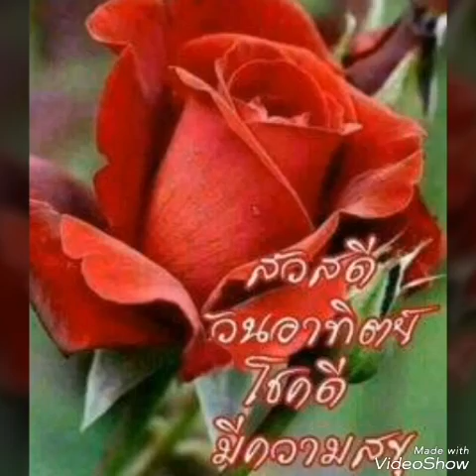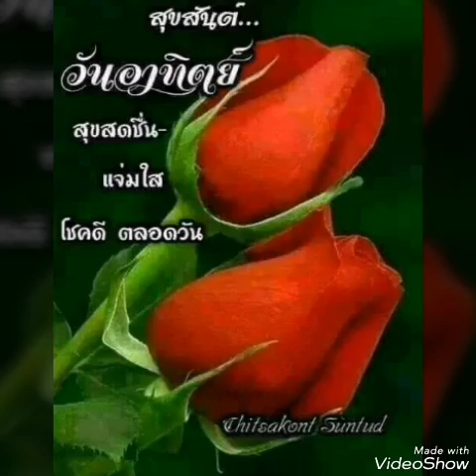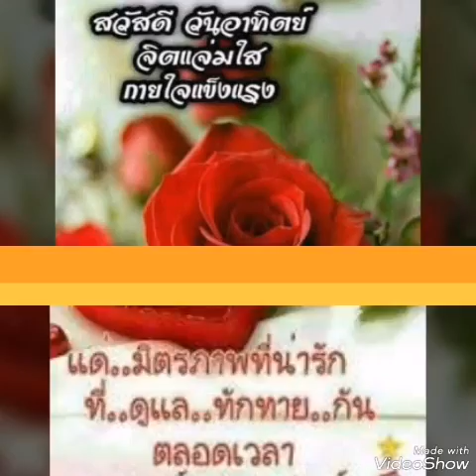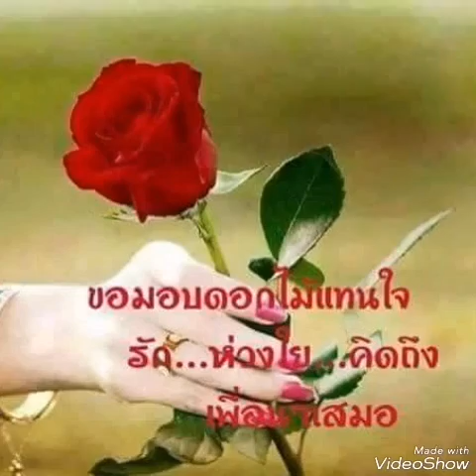"ร้องไห้ใกล้หนองหาน" ต่าย อรทัย สุขสันต์ วันอาทิตย์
ขอขอบคุณ เจ้าของลิขสิทธิ์เพลง และ Cr.ภาพสวย ๆ มี่ใช้ทำภาพประกอบเพลงนี้ ขอบคุณค่ะ